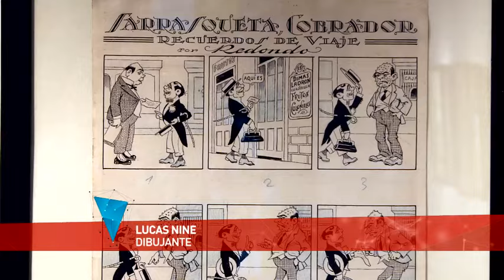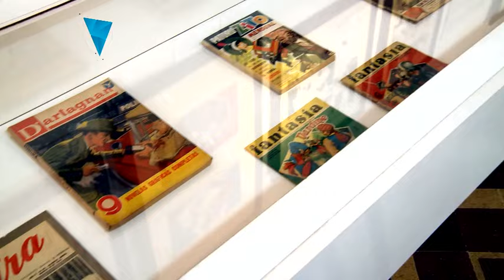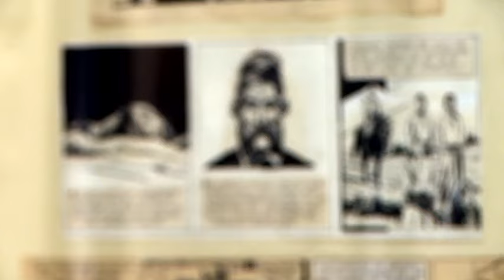100 AÑOS DE HISTORIETA ARGENTINA EN EL MUHU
El Museo del Humor de la ciudad de Buenos Aires celebra los 100 años de historietas argentinas con una muestra que repasa los trabajos de autores como Breccia, Nine, Oesterheld, Robin Wood y Carlos Trillo entre otros. Panorama Federal estuvo allí.